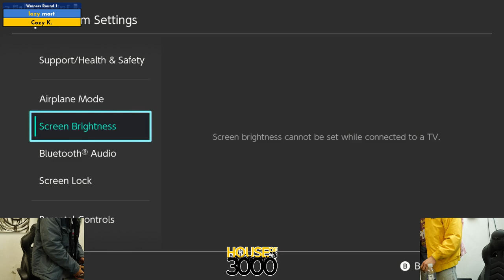BoMBS 161 Winners Round 1 mort vs Cozy K